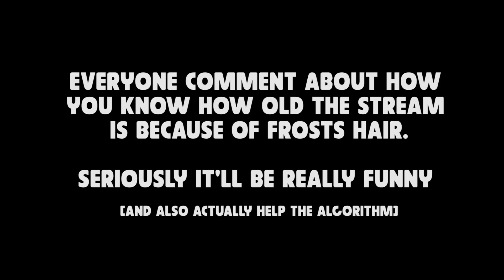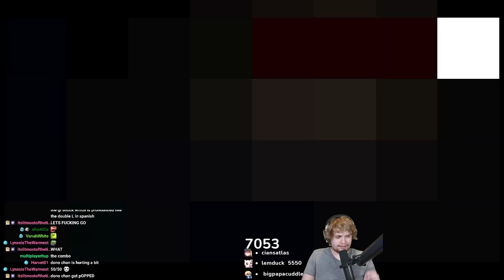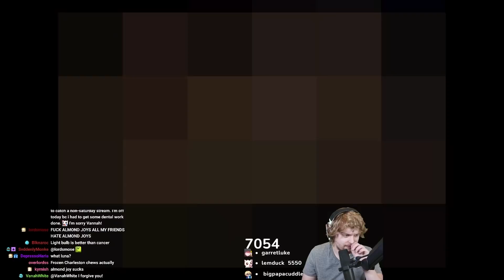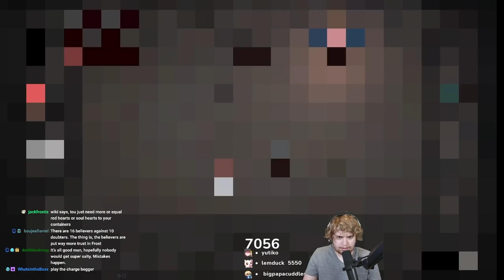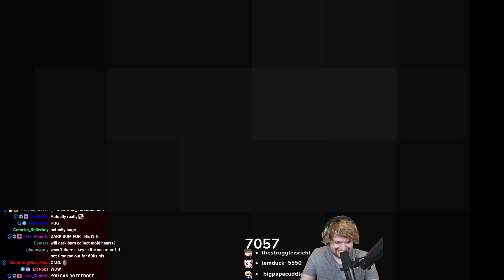How do I keep getting away with this?!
I am the luckiest AND the unluckiest player making me average out to the most normal player ever.